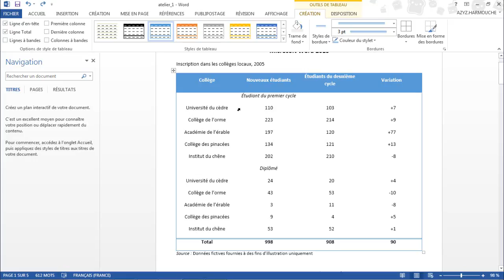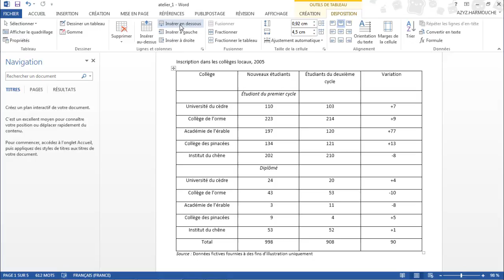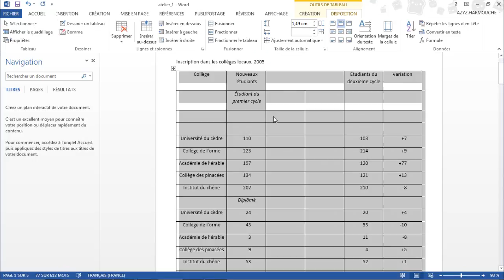08 04 Modifier un tableau